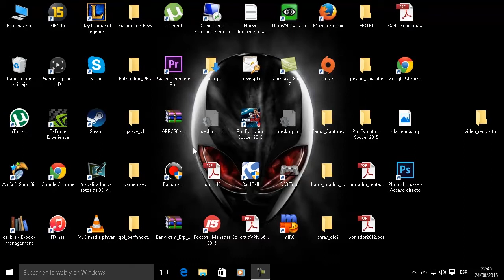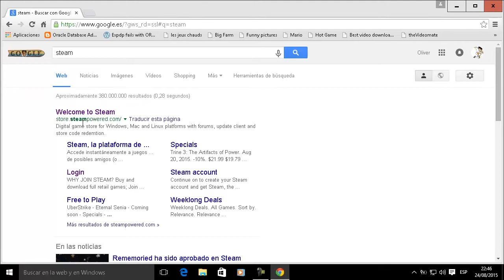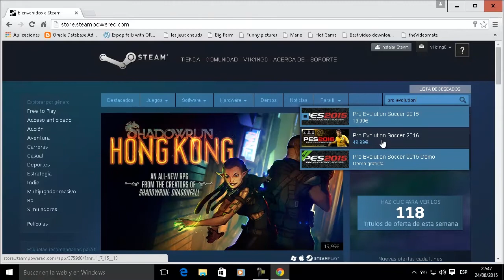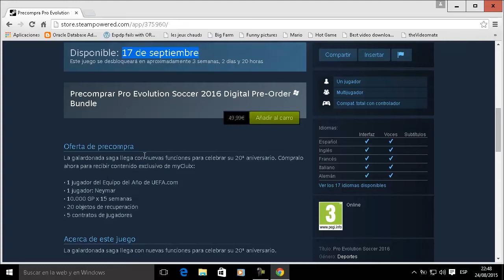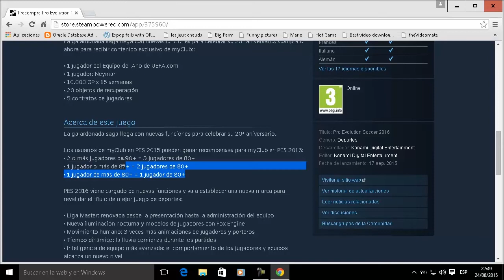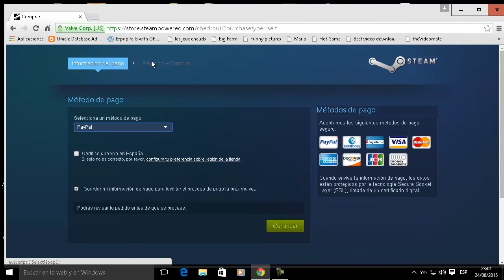PES 2016 PC - Requisitos y cómo reservar/comprar en Steam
Requisitos mínimos y recomendados de PES 2016 en PC. Además, se explica cómo realizar la reserva/compra de PES 2016 de PC a través de Steam.